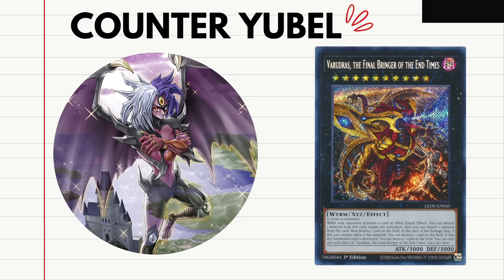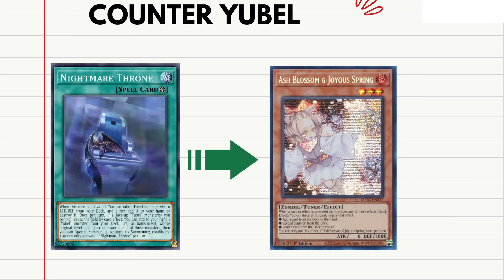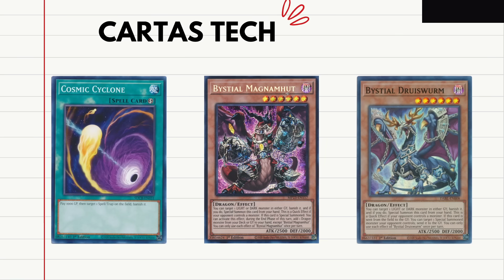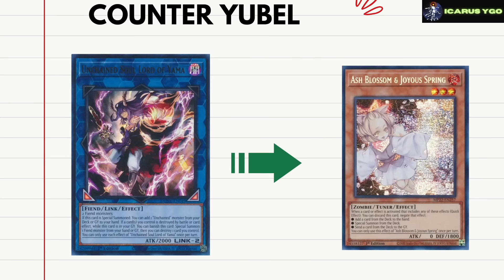Guía Para Hacerle Counter A YUBEL- Yu-Gi-Oh! Master Duel 2024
En el video de hoy te explicaré como ganarle a los decks Yubel